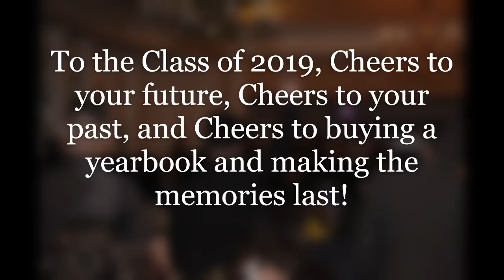Prom 2019 Moody High School